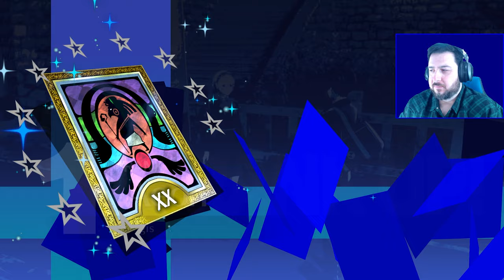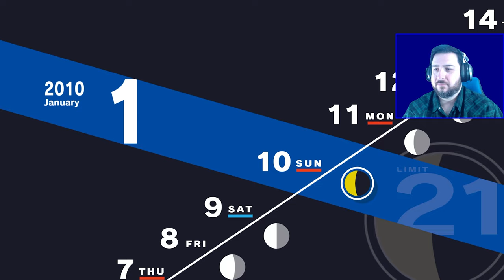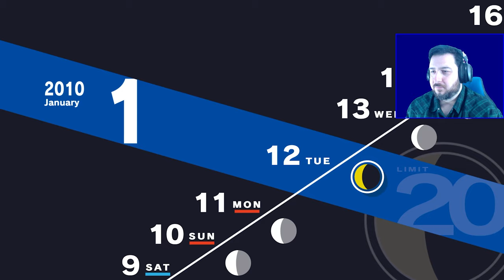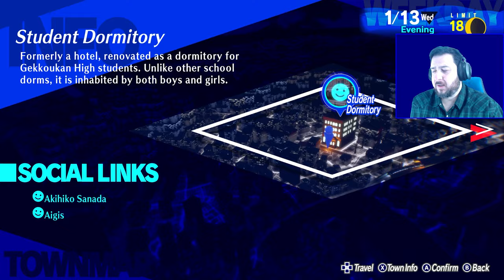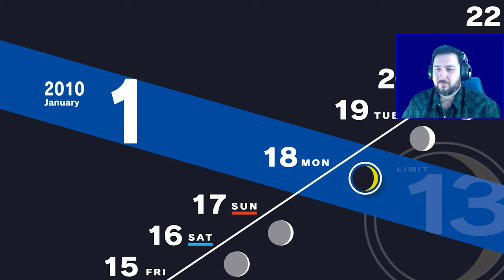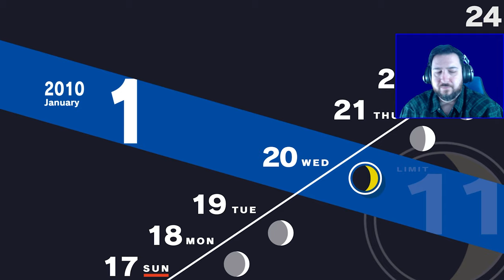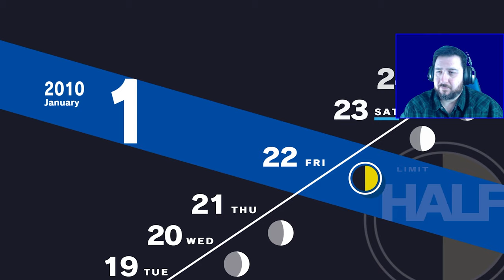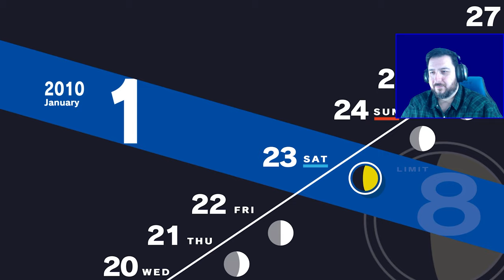Fanatic Panic | Persona 3 Reload [Part 39]